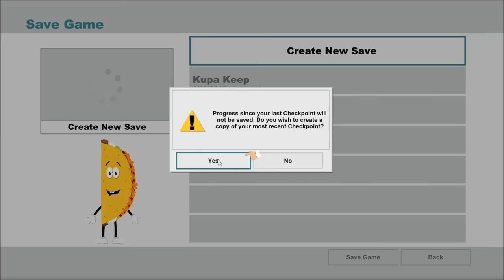Let's Play South Park: The Stick of Truth (Blind), Part 3: Massive Elf Battle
The fight for The Stick of Truth begins!